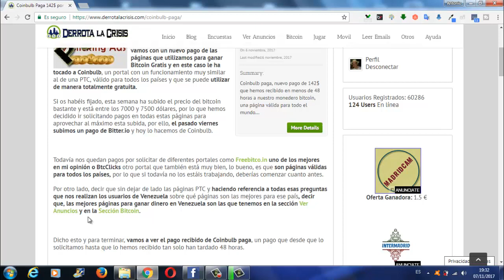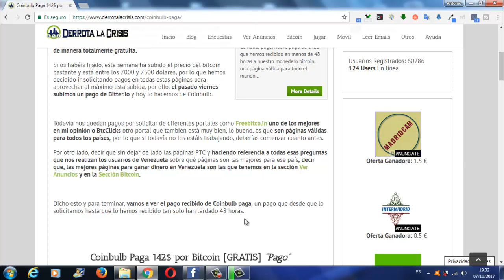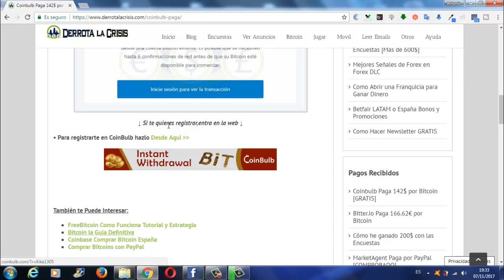Coinbulb Estupendo Pago de esta Gran Pagina Ganar Bitcoin GRATIS 142$ Coinbase | Derrota la Crisis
Hola amigos, hoy os enseño un Nuevo Pago de una de las Paginas que Trabajamos de GanarBitcoin GRATIS de 142$ conseguido por DerrotalaCrisis de Coinbulb.

Ahora es el momento de meterse en todas las Paginas de Ganar Bitcoin GRATIS, ya que, el Bitcoin esta subiendo una barbaridad y ya ha superado los 8000$ y se dice que subirá aun mas. Aquí en TrabajaDesdeCasa y Derrota la Crisis tenemos las Mejores Paginas de Ganar Satoshis Gratis y muchas Paginas mas, asín que Registrarse y empezar a Ganar Dinero GRATIS.